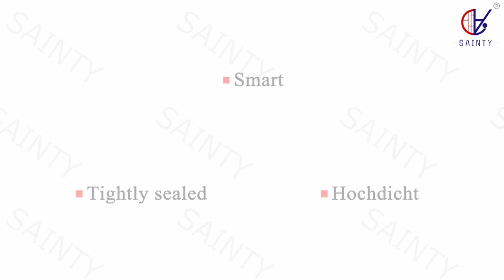Sliding&Coupling Doors(Certificatd by AAMA&CSA)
Sainty Aluminum Co. is China’s leading manufacturer of aluminum billets and profile and has been a presence in the industry since 1995. We specialize in aluminum alloy processing and we offer four major services and products for our global customers. We provide aluminum alloy raw materials, custom aluminum extrusions, aluminum fabrications, and aluminum window and door profiles.

Over the years, we have manufactured more than 300 series of products with 10000 different individual specifications. For example, we produce aluminum profiles for construction, industrial, and civil applications as well as aluminum windows and door profiles. Our products are sold to customers from more than 40 countries and regions around the world, including the United States, Japan, Germany, the United Kingdom, France, Russia, Latin America, the Middle East, and Africa.

We employ around 1000 staff members, including 50 highly skilled engineers. Our manufacturing plants cover a total area over 100,000 square meters and are equipped with extrusion machines with tonnages ranging from 600 tons to 6400 tons. We have processing lines that include 2 vertical coating lines, 4 horizontal coating lines, and 15 CNC machining centers. We keep production costs low thanks in large part to our location in Northern China, where electricity prices are lower. We also carry out our operations independently, giving us greater control over the quality of every product.

We are one of the largest producers of doors and windows in Asia with an annual production output of 5 million square meters of doors and windows as well as curtain wall products.